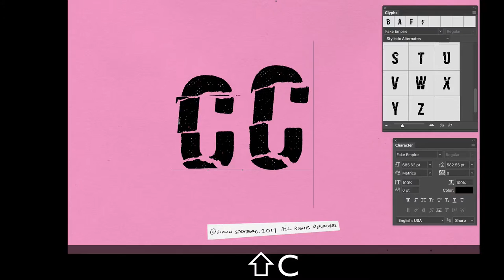Fake Empire font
A very quick demo on the Stylistic Alternatives in my new font called Fake Empire.